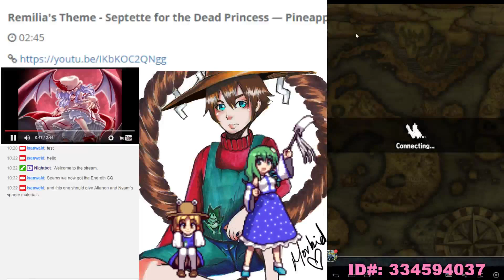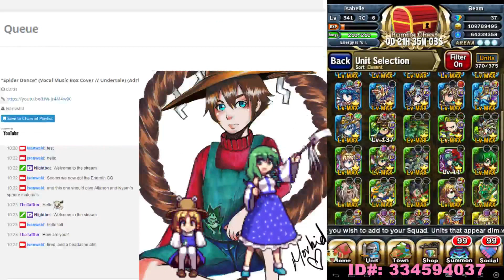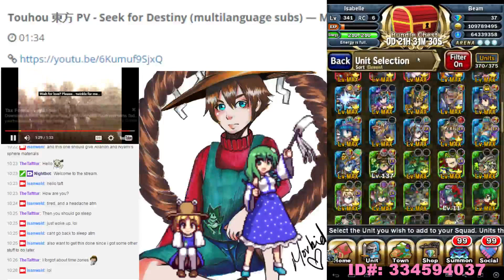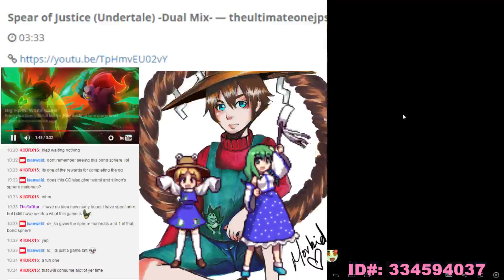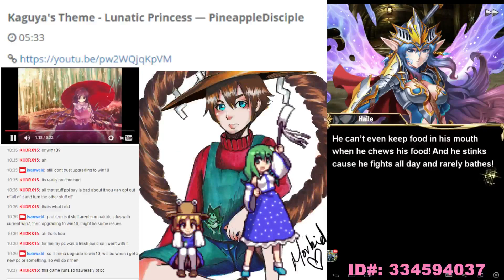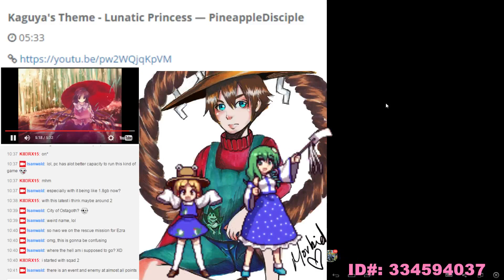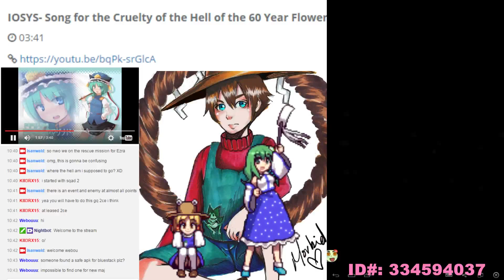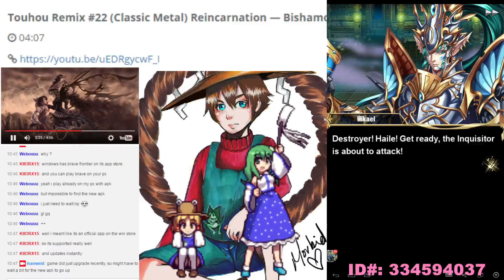Brave Frontier - Grand Quest - Eneroth: Genesis - Intro and prep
Finally the Eneroth Grand Quest has been released, and this will reward Nyami and Allanon's sphere materials. First off, is the team I will do this first run with and prepare spheres, and go through the story. A early note, this GQ is split into two parts of the map, where you will need to alternate in order to unlock the paths and move on for the other side.